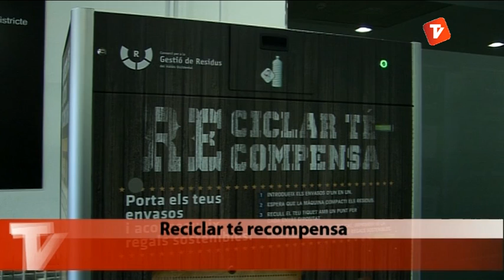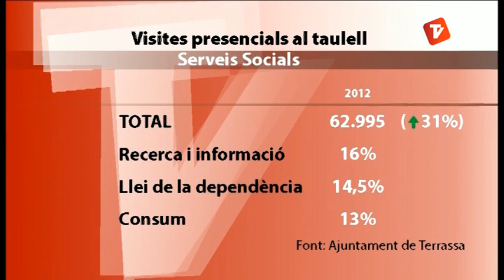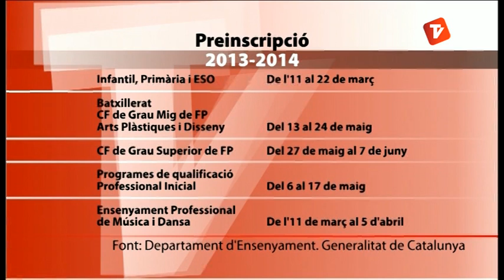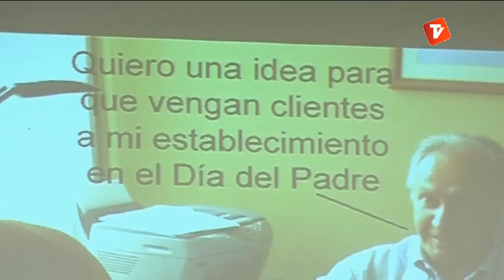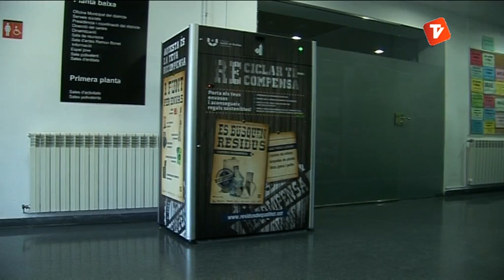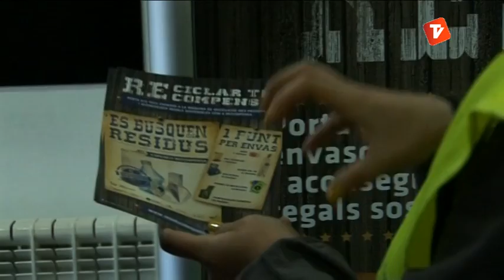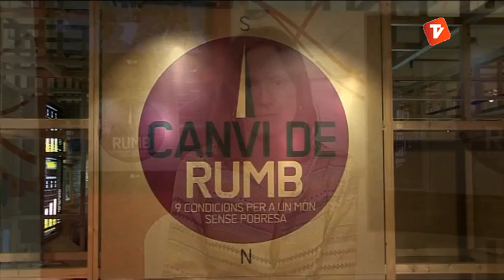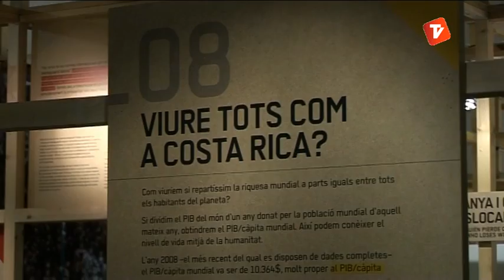Notícies Vespre 05-03-2013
Notícies vespre de Canal Terrassa Vallès d'aquest dimarts 05 de Març de 2013, presentat per Marta Anyé.